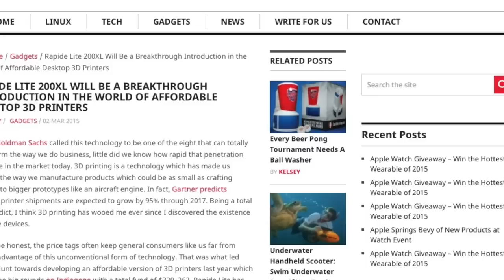Rapide Lite 200XL Desktop Plus 3D Printer Official Trailer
The Rapide Lite 200XL is the most affordable desktop 3D printer with a massive 16,000cm3 build volume or 400mm build height. Belonging to the Rapide Lite family, it is fully upgradable.

This desktop plus 3d printing solution offers an extreme bridging, a 50 micron resolution, and uses the X wing technology for a better precision. The ARM control board and the 2.8" full color LCD touch screen make it convenient and improve performances on a daily basis.
Acknowledged as an industry leader, and after a successful campaign on Indiegogo the Rapide Lite 200, it is time for Rapide 3D to launch the Rapide Lite 200XL and get all the attention it fully deserves.

What is Thunderclap? Thunderclap is a tool that lets a message be heard when you and your friends say it together. Think of it as an "online flash mob." Join a Thunderclap, and you and others will share the same message at the same time, spreading an idea through Facebook, Twitter, and Tumblr that cannot be ignored.

At this time, most 3D printers are very expensive and do not offer any upgrade, making it difficult and hard for the wallet to jump to the next model. Rapide 3D aims at providing a solution for every school, office and home, allowing the 3D printing world to be more affordable and well-known amongst our daily life.
3D printing is the future, let us bring it to you, and in the most affordable way without leaving apart high quality standards.